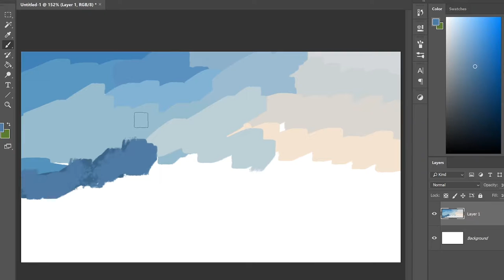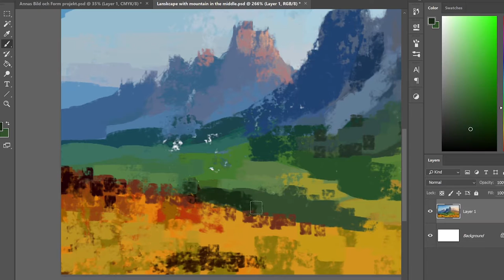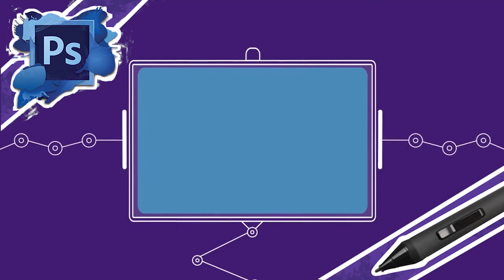Digital SpeedArt 'Evening Mountains'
Note that my goal is not to copy exactly every pixel, actually around 90% of the picture and learn from the process - about colours, different perspectives, anatomy etc! :)